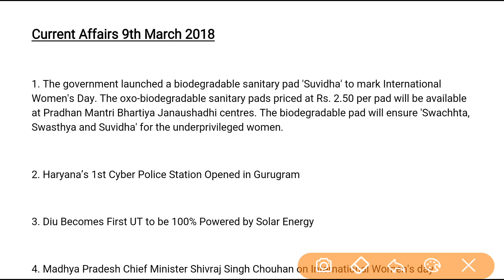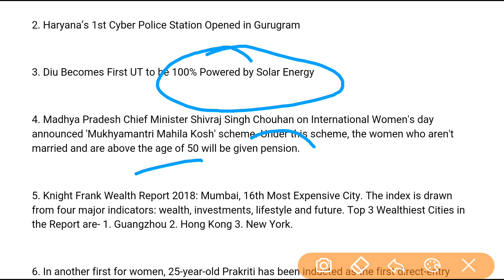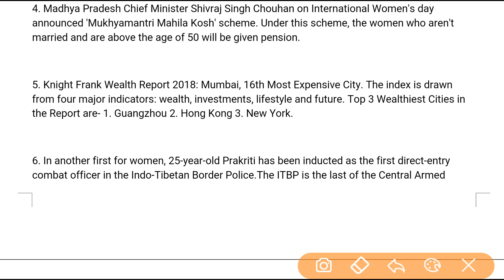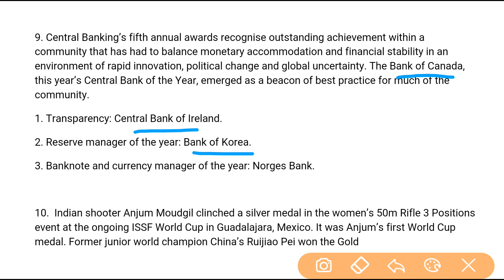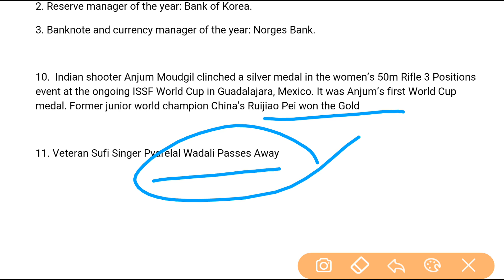Daily Current Affairs/9th March 2018/Railway/SSC/Banks/Others